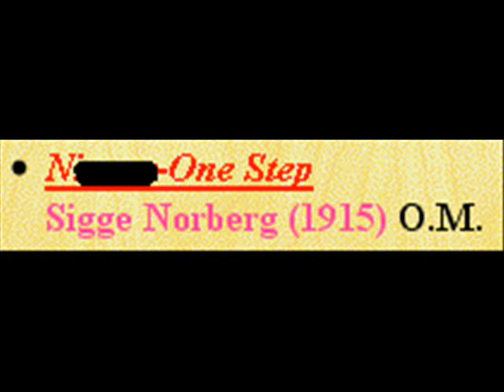Negro [One Step] - Sigge Norberg (1915) [Swedish Ragtime Composer]